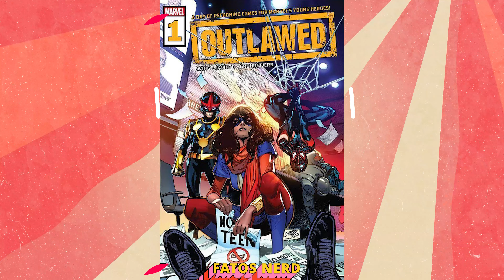10 fatos sobre a Ms. Marvel (Kamala Khan) que você não sabia!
Depois de “Cavaleiro da Lua” e “Doutor Estranho no Multiverso da Loucura”, a próxima produção em live-action da Marvel será “Ms. Marvel”! Com um recente trailer lançado e algumas polêmicas no ar, a vindoura produção tem tudo para ser bem diferente. Na produção, veremos uma heroína adolescente, com dilemas de adolescente, descobrindo a si mesma e aceitando a própria herança cultural. Neste vídeo, contamos 10 fatos sobre a personagem que você não conhece!

ROTEIRISTA: Victor Lisita / EDITOR DE VÍDEO: Afonso Nunes / ILUSTRADOR (THUMBNAIL): Marcos Tulio / DIRETOR DE FOTOGRAFIA/OPERADOR DE CÂMERA: Francisco (Sombra) / ASSITENTE DE CÂMERA: Carlos de Freitas / ASSISTENTE DE CÂMERA: Yury Thalysson Santos / ASSISTENTE DE ESTÚDIO: Danyllo Freitas / CINEGRAFISTA: Filipe Narezzi / AUXILIAR TÉCNICO: Osvaldo Freitas (Tracajá) / PRODUTOR: Thales da Guarda / GERENTE DE PRODUÇÃO: Augusto Ijanc / CAPTAÇÃO E EDIÇÃO DE ÁUDIO: Marlúcio Rezende / CHEFE DEP. YOUTUBE: Will Rodrigo /  REVISÃO DE ROTEIROS: Maurício Moreira / PRODUTOR EXECUTIVO: Luiz Phellype Alves